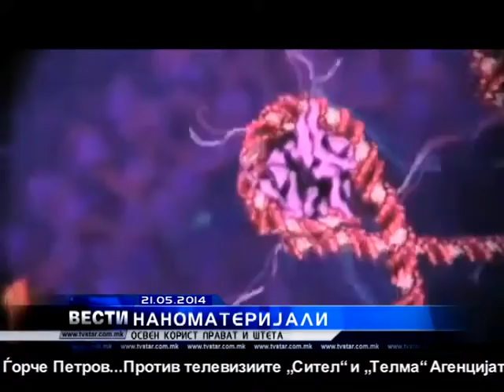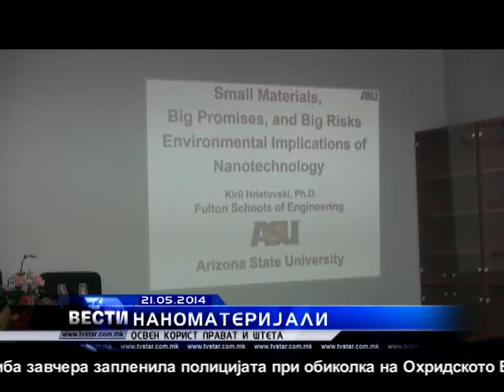NANOMATEHNOLOGIJA 21 05 2014